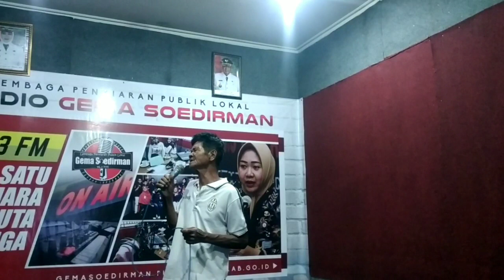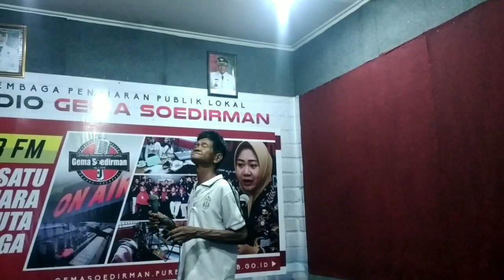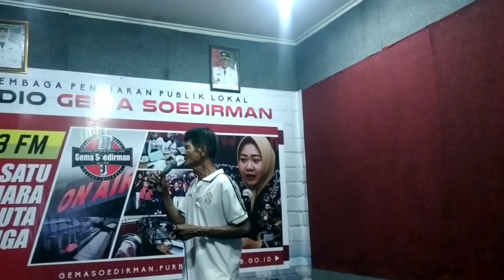Termiskin di Dunia by Sukana || Goyang RGS 2022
Dalam rangka memeriahkan HUT RI ke 77 Radio Gema Soedirman menggelar Goyang RGS 2022. Bagi yang ingin ikut tampil bisa hubungi Lintang di 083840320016.